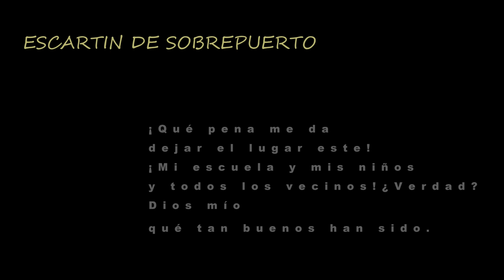Despoblado de Escartin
Escartín es un pueblo del municipio de Broto (Huesca), situado en Sobrarbe, en la comarca conocida como el Sobrepuerto.
Desde el pueblo puede verse Basarán y la Estiva. Detrás de él se encuentra el Manchoya (2034 m), en lo alto del Sobrepuerto.